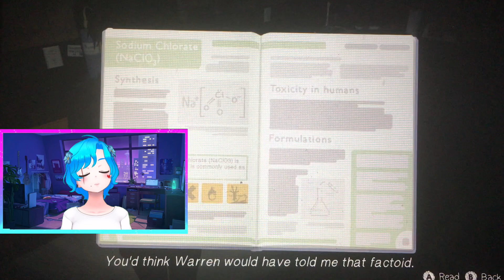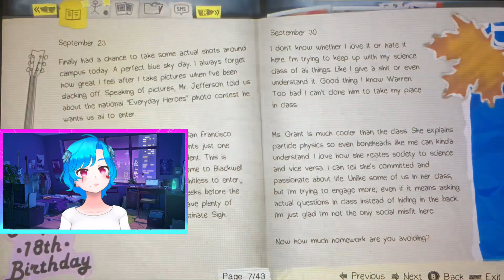BREAKING INTO BLACKWELL! | Life Is Strange Remastered *PART 7*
I Played Life Is Strange Remastered